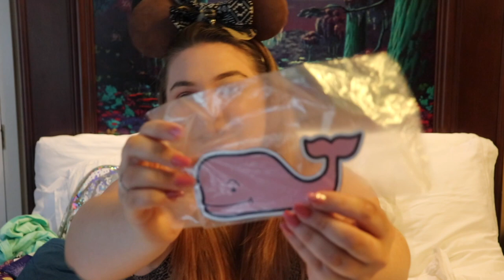WDW Haul! | Disney ✨ August 2019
So this video is super late and not complete :( I, unfortunately, lost footage that was supposed to be in this video when my phone broke last month... that's what I get for procrastinating 😂

      Anyways, I hope you enjoy this video! What was your favourite item from the haul?

     🌻Follow me on Tik-Tok! @jenna.eraly 🌻